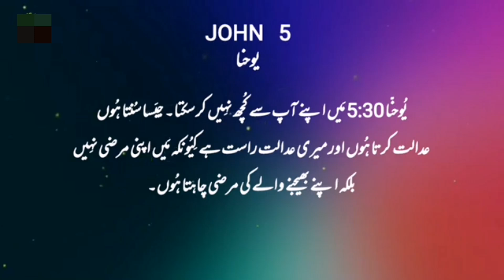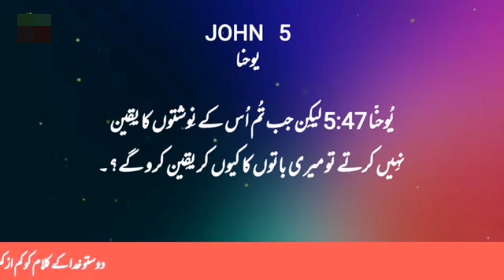John Chapter 5 | Khuda_Ka_Zinda_Kalaam | Bible Study in Urdu.|Hindi|English|Language| Yaahowa Khuda.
John Chapter 5 in Urdu

Here is John Chapter 5 in Urdu from the Bible:

یوحنا 5

اس کے بعد یہودیوں کی ایک عید تھی اور یسوع یروشلیم کو گیا۔
اور یروشلیم میں بھیڑ کے دروازے کے پاس ایک حوض ہے جس کا عبرانی نام بَیت حِسدا ہے، اُس کے پانچ برآمدے ہیں۔
ان میں بہت سے بیمار، اندھے، لنگڑے اور مرجھائے ہوئے پڑے رہتے تھے جو پانی کے حرکت کرنے کا انتظار کرتے تھے۔
کیونکہ ایک فرشتہ وقتاً فوقتاً حوض میں اُتر کر پانی کو ہلا دیتا تھا۔ جو کوئی پہلے اُس کے ہلنے کے بعد پانی میں اُترتا تھا، وہ کسی بھی بیماری سے اچھا ہو جاتا تھا۔
وہاں ایک آدمی تھا جو اڑتیس برس سے بیمار تھا۔
جب یسوع نے اُسے پڑے دیکھا اور جانا کہ وہ مدت سے اسی حالت میں ہے، تو اُس سے کہا، کیا تو تندرست ہونا چاہتا ہے؟
اُس بیمار نے اُس سے کہا، اے خُداوند! میرے پاس کوئی آدمی نہیں کہ جب پانی ہلایا جائے تو مجھے حوض میں اُتار دے، بلکہ میرے پہنچتے پہنچتے دوسرا مجھ سے پہلے اُتر پڑتا ہے۔
یسوع نے اُس سے کہا، اُٹھ! اپنی چارپائی اُٹھا اور چل پھر۔
وہ آدمی فوراً اچھا ہو گیا اور اپنی چارپائی اُٹھا کر چلنے پھرنے لگا۔ اور وہ دن سبت کا تھا۔
پس یہودی اُس شِخص سے کہنے لگے جو اچھا ہوا تھا، یہ سبت کا دن ہے اور سبت کے دن چارپائی اُٹھانا روا نہیں۔
اُس نے اُنہیں جواب دیا، جس نے مجھے تندرست کیا، اُسی نے مجھ سے کہا، اپنی چارپائی اُٹھا اور چل پھر۔
اُنہوں نے اُس سے پوچھا، وہ کون آدمی ہے جس نے تجھ سے کہا کہ اپنی چارپائی اُٹھا اور چل پھر؟
مگر جو اچھا ہوا تھا وہ نہیں جانتا تھا کہ وہ کون ہے، کیونکہ یسوع وہاں سے ہٹ گیا تھا کیوں کہ وہاں بڑی بھیڑ تھی۔
اِس کے بعد یسوع نے اُسے ہیکل میں پایا اور اُس سے کہا، دیکھ! تُو تندرست ہو گیا ہے، پھر گناہ نہ کرنا، ایسا نہ ہو کہ تجھ پر اَور بھی بُری بلا آئے۔
وہ آدمی جا کر یہودیوں کو خبر دینے لگا کہ جس نے مجھے تندرست کیا وہ یسوع ہے۔
اِس واسطے یہودی یسوع کو ستانے لگے کیونکہ وہ یہ کام سبت کے دن کرتا تھا۔
مگر اُس نے اُنہیں جواب دیا، میرا باپ اب تک کام کرتا ہے اور میں بھی کرتا ہوں۔
اِس لئے یہودی اور بھی زیادہ اُسے مار ڈالنے کی کوشش کرنے لگے، کیونکہ وہ نہ فقط سبت کا حکم توڑتا تھا بلکہ خُدا کو اپنا خاص باپ کہہ کر اپنے آپ کو خُدا کے برابر بناتا تھا۔
یہ باب یسوع کے معجزات اور ان کے خدا کے ساتھ تعلق پر روشنی ڈالتا ہے۔

John Chapter 5 in English

Here is John Chapter 5 in English from the Bible:

John 5

After this there was a feast of the Jews, and Jesus went up to Jerusalem.
Now there is in Jerusalem by the Sheep Gate a pool, which is called in Hebrew, Bethesda, having five porches.
In these lay a great multitude of sick people, blind, lame, paralyzed, waiting for the moving of the water.
For an angel went down at a certain time into the pool and stirred up the water; then whoever stepped in first, after the stirring of the water, was made well of whatever disease he had.
Now a certain man was there who had an infirmity thirty-eight years.
When Jesus saw him lying there, and knew that he already had been in that condition a long time, He said to him, "Do you want to be made well?"
The sick man answered Him, "Sir, I have no man to put me into the pool when the water is stirred up; but while I am coming, another steps down before me."
Jesus said to him, "Rise, take up your bed and walk."
And immediately the man was made well, took up his bed, and walked. And that day was the Sabbath.
The Jews therefore said to him who was cured, "It is the Sabbath; it is not lawful for you to carry your bed."
He answered them, "He who made me well said to me, 'Take up your bed and walk.'"
Then they asked him, "Who is the man who said to you, 'Take up your bed and walk'?"
But the one who was healed did not know who it was, for Jesus had withdrawn, a multitude being in that place.
Afterward Jesus found him in the temple and said to him, "See, you have been made well. Sin no more, lest a worse thing come upon you."
The man departed and told the Jews that it was Jesus who had made him well.
For this reason the Jews persecuted Jesus, and sought to kill Him, because He had done these things on the Sabbath.
But Jesus answered them, "My Father has been working until now, and I have been working."
Therefore the Jews sought all the more to kill Him, because He not only broke the Sabbath, but also said that God was His Father, making Himself equal with God.
This chapter highlights the healing of a man by Jesus and His relationship with God.

John Chapter 5 short

Here is a short summary of John Chapter 5:

In this chapter, Jesus heals a man who had been paralyzed for 38 years at the pool of Bethesda. When the man is healed, Jesus tells him to take up his bed and walk, even though it is the Sabbath. The Jewish leaders criticize the man for carrying his bed on the Sabbath, and when they learn that Jesus healed him, they begin to persecute Jesus. Jesus defends His actions by explaining that He is doing the work of His Father, God, making Himself equal with God, which further angers the Jewish leaders.